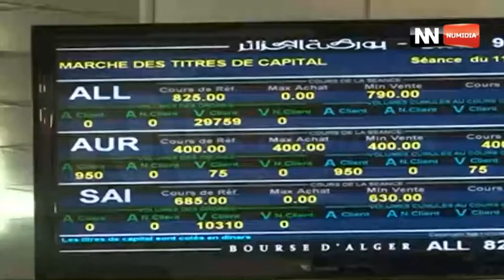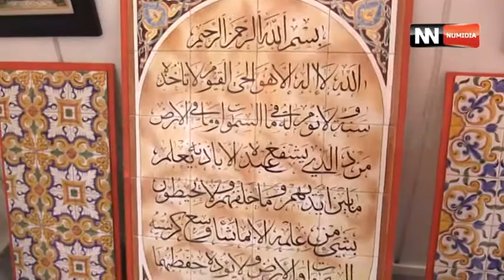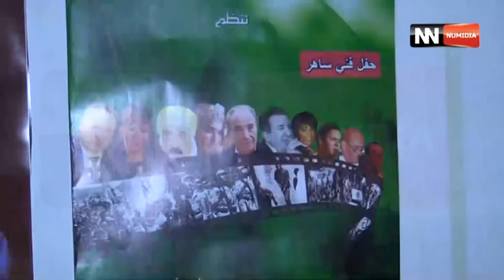قناة نوميديا : النشرة الصباحية ليوم : 28 11 2015